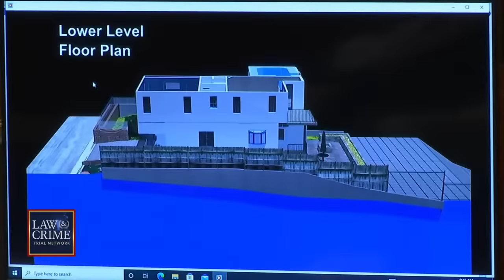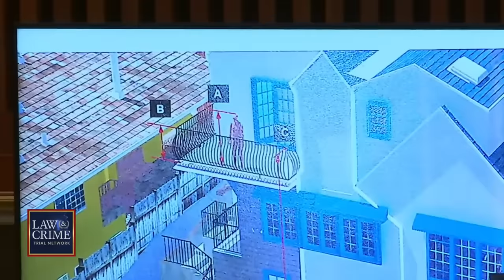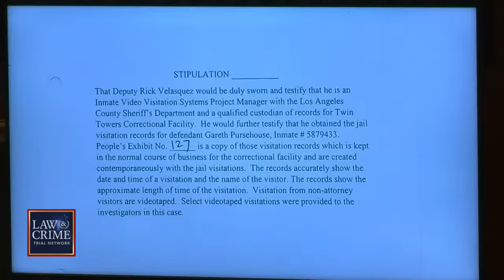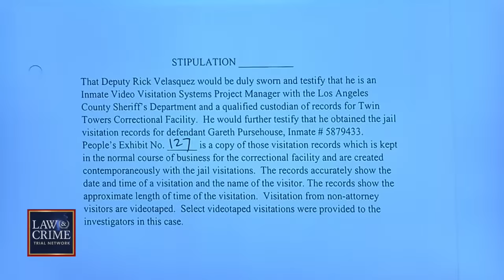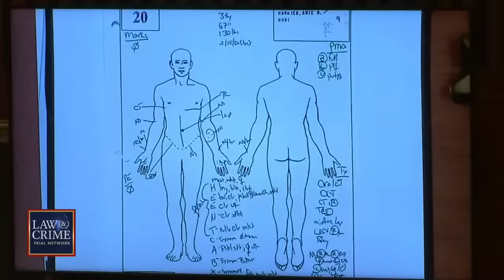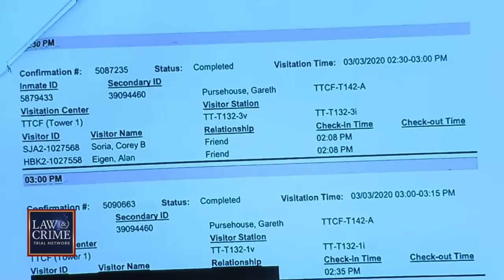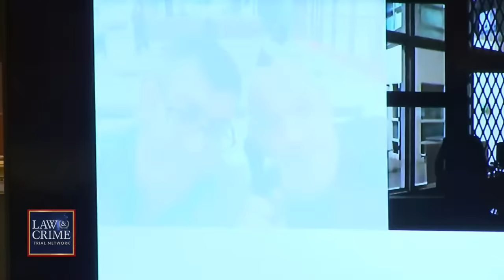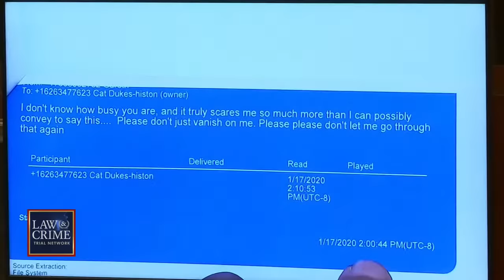WATCH: Hollywood Sex Therapist Murder Trial — CA v. Gareth Pursehouse — Day Nine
REMINDER: ​The Judge is not allowing live streaming of this trial. L&C will be streaming this on a one-day delay.

Famed sex therapist Amie Harwick was found outside of her Hollywood Hills home struggling to hold onto life after allegedly being thrown off of a third-story balcony in 2020. Harwick died at a hospital shortly after the fall from blunt force injuries to her head and torso, along with evidence of strangulation. Authorities quickly zeroed in on her ex-boyfriend, Gareth Pursehouse, who had previous restraining orders filed against him by Harwick and was described as a “stalker” by many of the doctor’s friends. Pursehouse now faces trial in a California courtroom for Harwick’s murder.
Pursehouse's defense said the defendant admitted to breaking into Harwick's home but did not murder her. They are seeking a not guilty verdict on the murder charge and asking for a lesser charge.